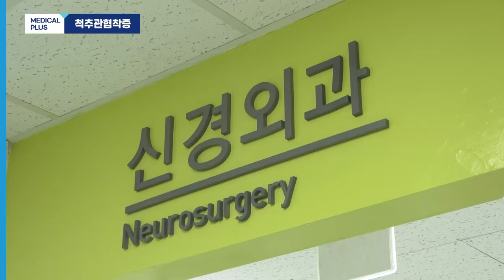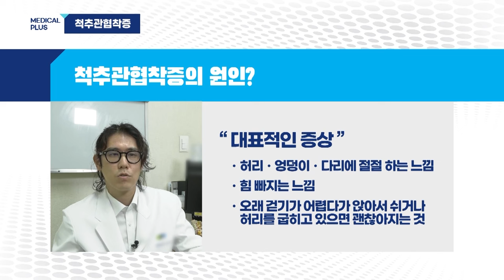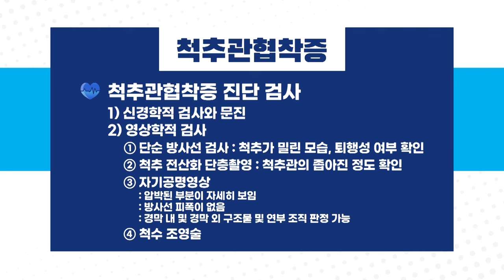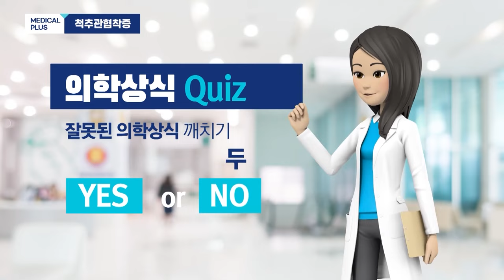허리가 점점 아파요 '척추관협착증' ㅣ 신경외과 안재민 교수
허리가 아프면 디스크를 가장 먼저 떠올리지만
연령대별로 다른 접근이 필요합니다.

30-40대로 넘어가면서 만성 디스크 질환이 점점 나타나기 시작해
50세 이후부터는 대부분의 경우
척추관협착증이 제일 많이 나타나게 되는데요

허리에 발생하는 대표적인 질환인
척추관협착증에 대해 알아보겠습니다.

00:00 오프닝
00:31 척추관협착증이란
01:31 원인
02:48 허리디스크와 증상 차이
04:12 치료를 하지 않으면?
05:57 증상에 따른 치료
07:53 노령층 환자
09:17 피해야 할 동작
10:03 의학상식 Quiz
11:29 당부의 말